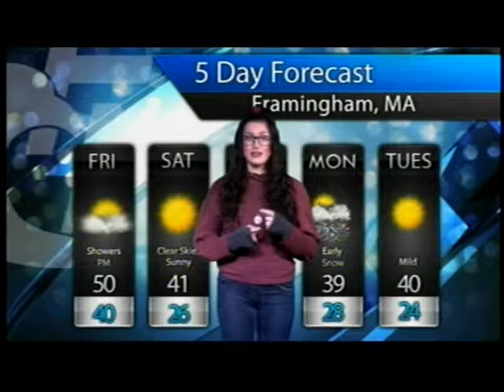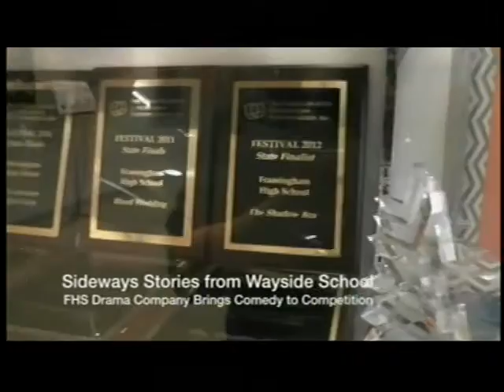Flyer News 03/18/16